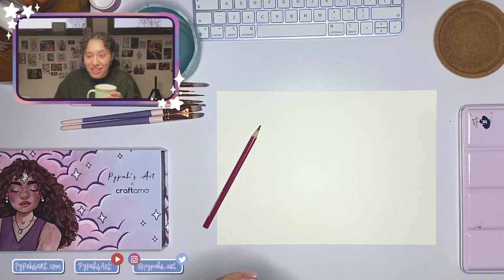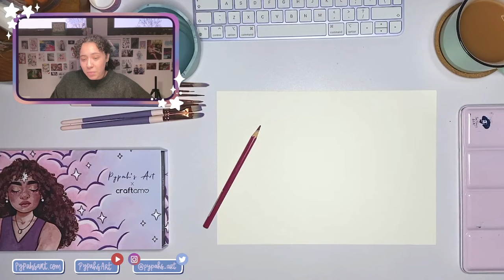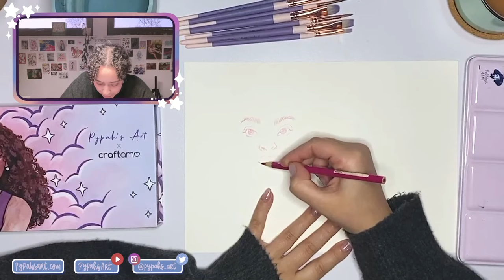Pypah's Art x CRAFTAMO Paintbrushes Launch Livestream!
Unit 48504, Courier Point,
13 Freeland Park, Wareham Road
Poole, Dorset, BH16 6FH
United Kingdom